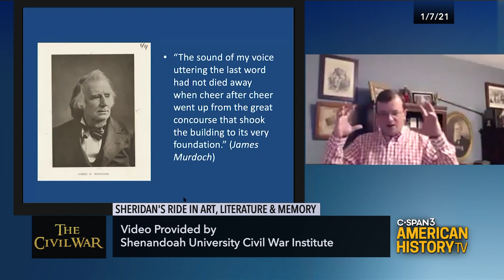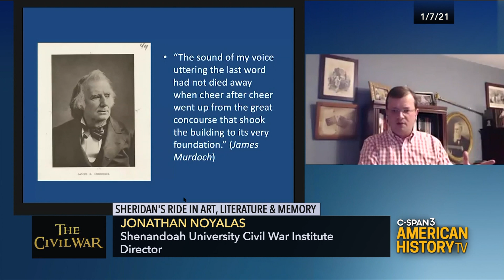The Civil War: Sheridan's Ride in Art, Literature and Memory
Watch the full program Saturday, March 20 at 6pm ET/3pm PT on C-SPAN 3!
On October 19, 1864, General Philip Sheridan's timely arrival at the Cedar Creek battlefield helped turn a Union retreat into a resounding victory, effectively ending Confederate resistance in the Shenandoah Valley for the remainder of the war. In this program hosted by Shenandoah University, McCormick Civil War Institute director Jonathan Noyalas looks at what became known as "Sheridan's Ride" and explores its commemoration in art, literature and popular culture.